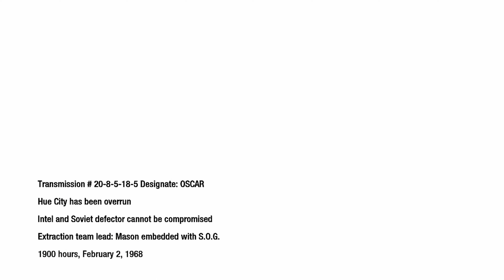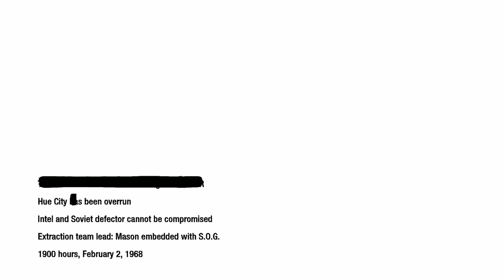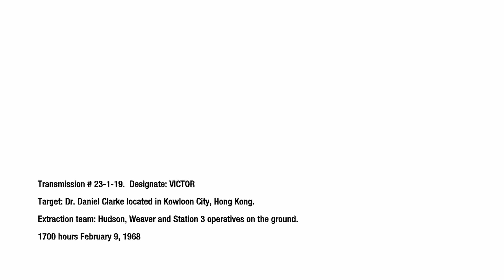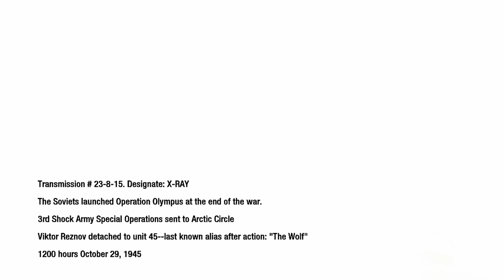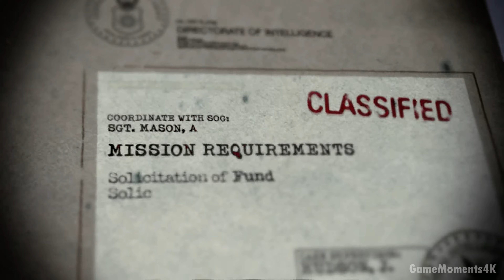Call Of Duty Black Ops Xbox Series X Gameplay Walkthrough Part 2 FULL GAME 4K 60FPS - No Commentary